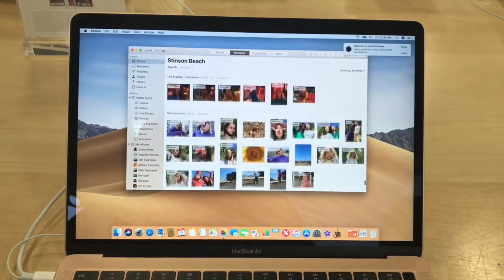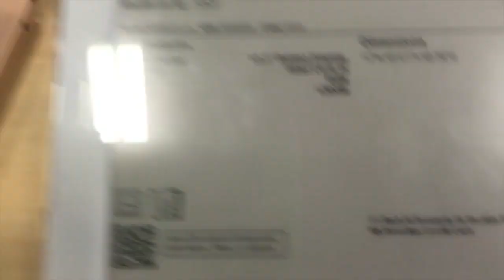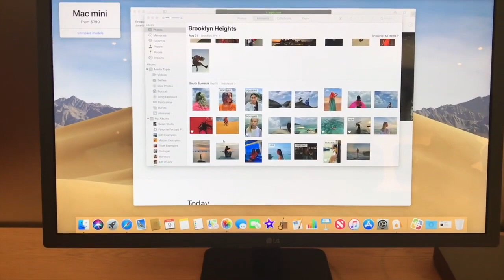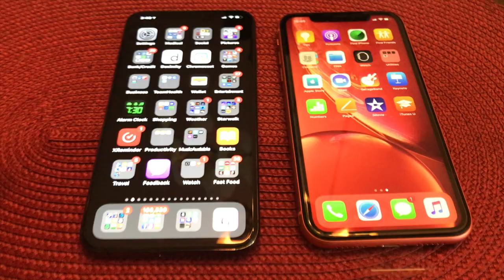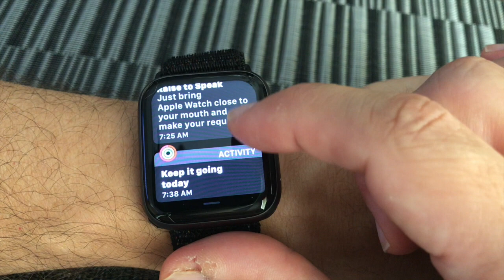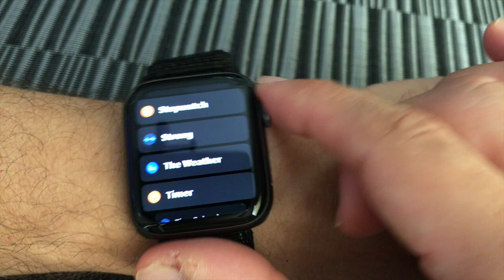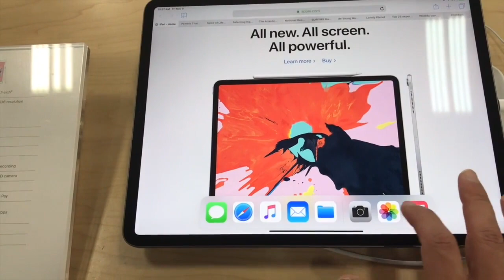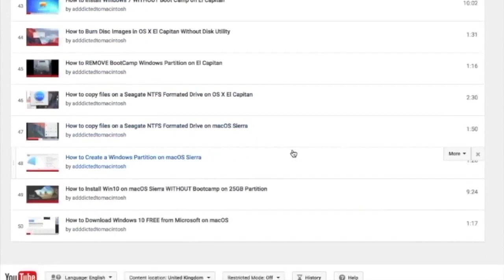New Apple Products